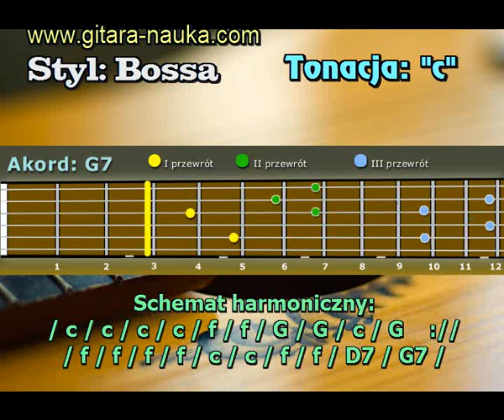Jak zagrać, improwizować, lekcje, nauka, solówki gitarowe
:: Podkłady muzyczne dla gitarzystów i nie tylko. Jak improwizować, jak grać solówki na gitarze